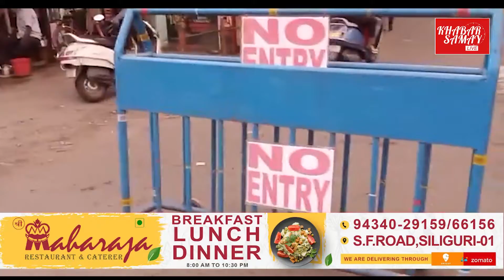Traffic Problem in Siliguri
যানজট সমস্যা